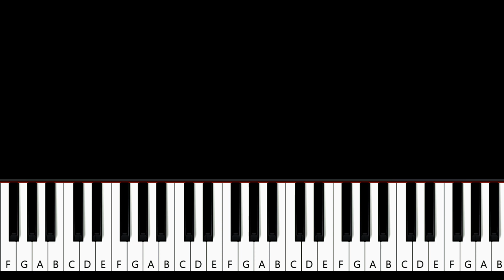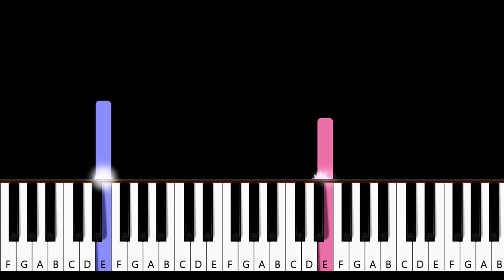David Guetta ft Chris Willis - Love Is Gone (piano tutorial)